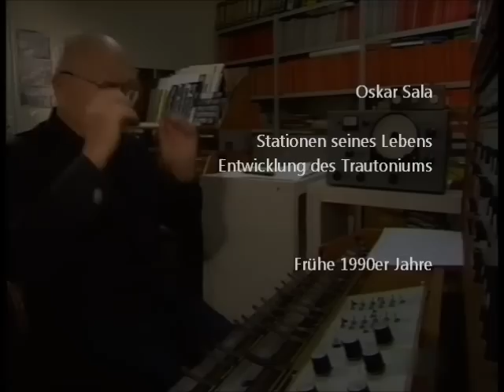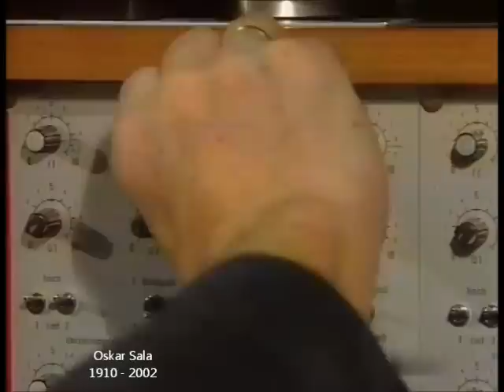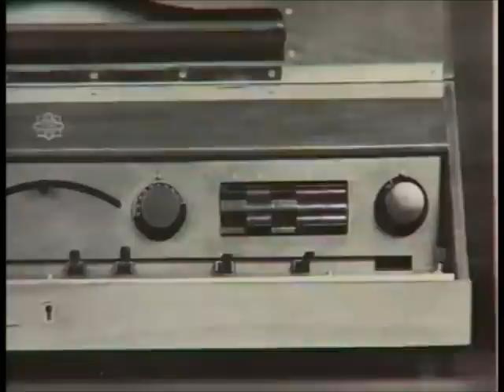Oskar Sala - Mixtur-Trautonium und Lebensepisoden - 1990er Jahre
Note: For German subtitles use "CC" (possibly with machine translation in your target language).
Interview with Oskar Sala (composer, physicist * 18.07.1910 † 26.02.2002) from the beginning of the 1990s. The musician and electronics engineer reportes stages of his life, the history of the Trautonium and his collaborations in the early 1960s with Remi Gassmann and Alfred Hitchcock.

Streamlined edition of a television interview, DW 1997

Interview mit Oskar Sala (Komponist, Physiker * 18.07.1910 † 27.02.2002) vom Anfang der 1990er Jahre. Der Musiker und Elektroniker berichtet über Stationen seines Lebens, die Historie des Trautoniums und seine Zusammenarbeit mit Remi Gassmann und Alfred Hitchock Anfang der 1960er Jahre.

Gestraffte Edition eines Fernsehinterviews der DW, 1997